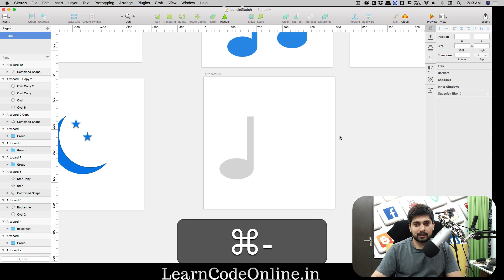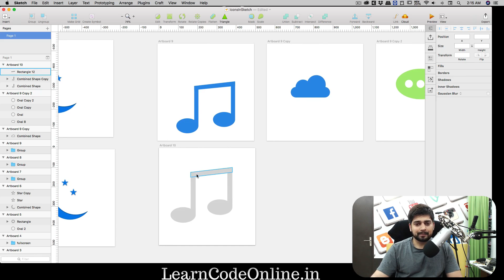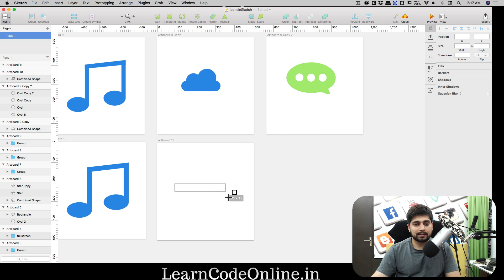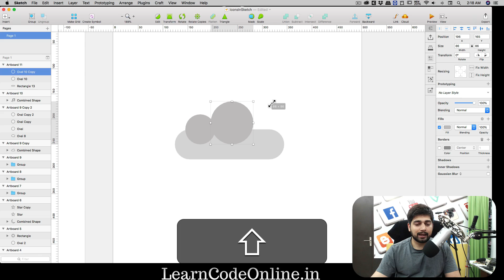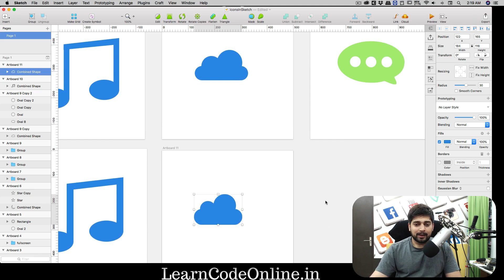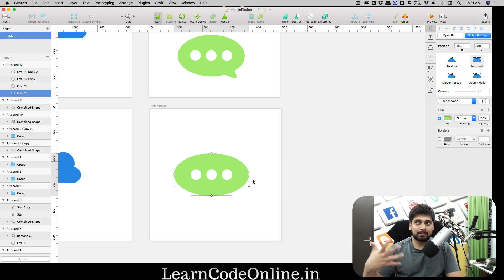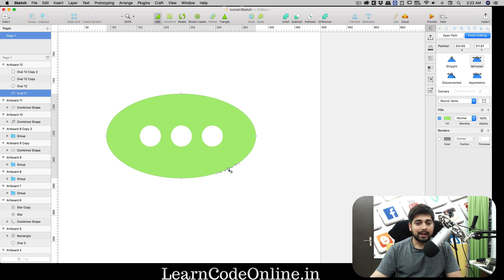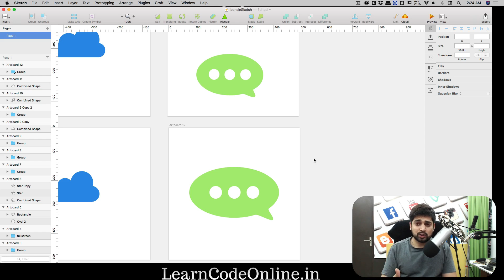Music node, cloud and Chat in sketchapp 💎